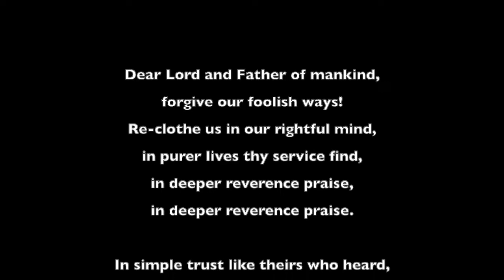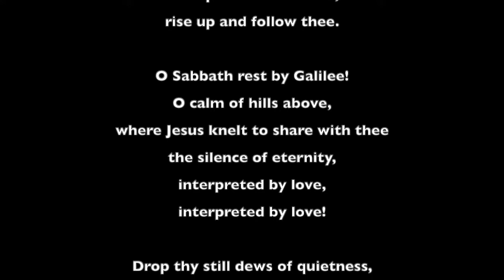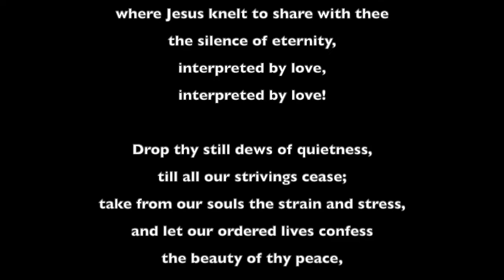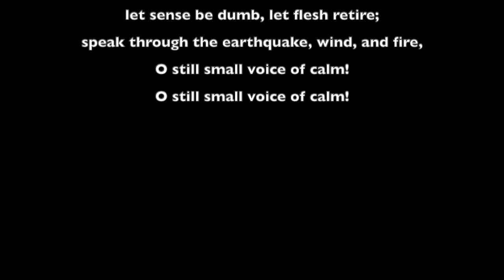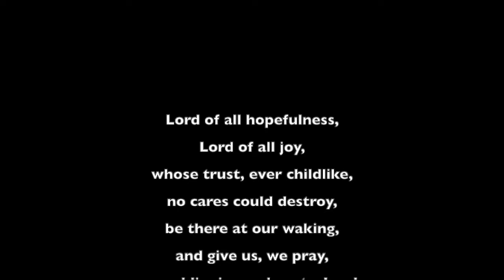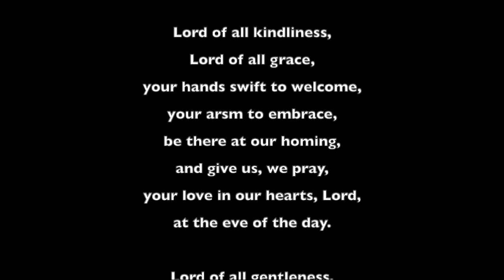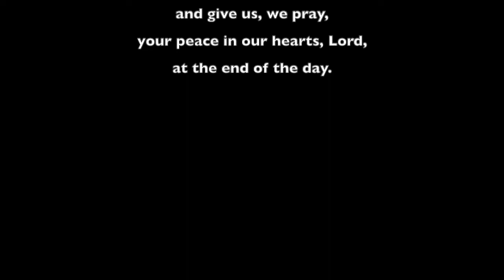Trinity 14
Join Revd Ann Taylor for our online worship